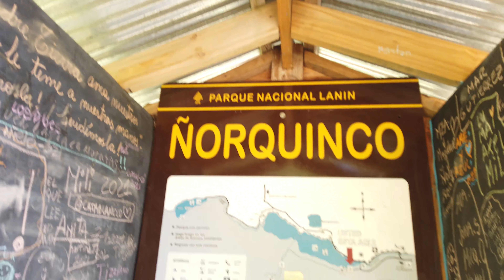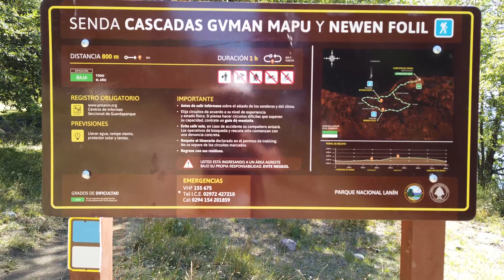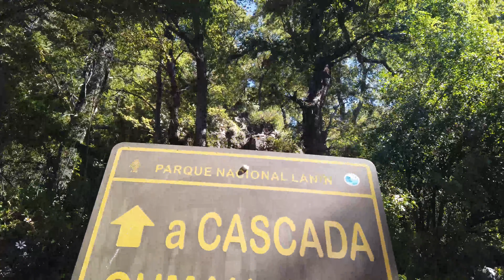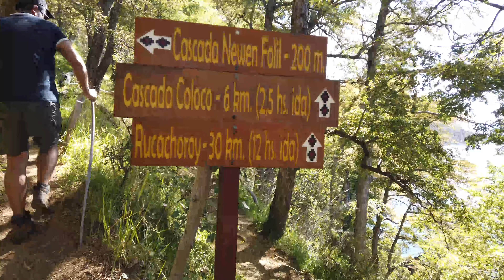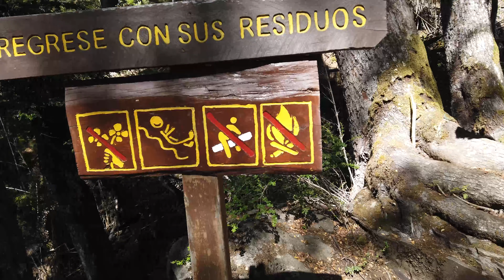🗻 👣 Caminata a CASCADAS DE LAGO ÑORQUINCO 2021 (1ra parte) 🎥 Aluminé / Villa Pehuenia - Neuquén 4K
Cascadas del lago Ñorquinco, provincia de Neuquén | Ciudades cercanas: Villa Pehuenia y Aluminé.

En febrero de 2021 realizamos una imperdible excursión para hacer en familia y amigos. Se trata de la visita de dos cascadas pasando la casa del guardaparque en Ñorquinco. Ellas son:
💦La cascada Gman Mapu, ubicada a muy pocos metros y la que se puede acceder a su interior.
💦La cascada Newen Folil, que cae de un alto paredón de roca basáltica.

Una vez que accedemos al estacionamiento, a pie se toma el camino que lleva, junto al lago Ñorquinco, a la casa del guardaparque. Junto a la casa y próximo a la orilla del lago comienza la senda que nos lleva rumbo a las cascadas. Las dos primeras son Guman Mapu y Newen Folil.

Una vez que disfrutamos de la cascada Guman Mapu, retomamos el sendero principal para emprender rumbo a la siguiente cascada: Newen Folil, el cual asciende y permite ver de cerca esta cascada

Este video es el primero de los dos que publicaremos bajo el nombre "Cascadas del lago Ñorquinco". Muy pronto les mostraremos más paisajes de la Patagonia en 4K.

🚀 Si estás en Argentina y querés ayudar a nuestro proyecto a volar más alto podés hacerlo invitándonos un cafecito

Más información sobre todo el circuito turístico de Aluminé y Villa Pehuenia

[EN]

Lake Ñorquinco waterfalls, Neuquén province | Nearby cities: Villa Pehuenia and Aluminé.

In February 2021 we made an unmissable excursion to do with family and friends. It is about visiting two waterfalls passing the ranger's house in Ñorquinco. Son of them:
💦The Gman Mapu waterfall, located a few meters away and the one that can be accessed inside.
💦The Newen Folil waterfall, which falls from a high basalt rock wall.

Once we access the parking lot, on foot we take the path that leads, next to Lake Ñorquinco, to the ranger's house. Next to the house and close to the shore of the lake begins the path that takes us towards the waterfalls. The first two are Guman Mapu and Newen Folil.

Once we enjoy the Guman Mapu waterfall, we return to the main trail to head to the next waterfall: Newen Folil, which ascends and allows us to see this waterfall up close

This video is the first of the two that we will publish under the name "Cascadas del lago Ñorquinco". Very soon we will show you more landscapes of Patagonia in 4K.